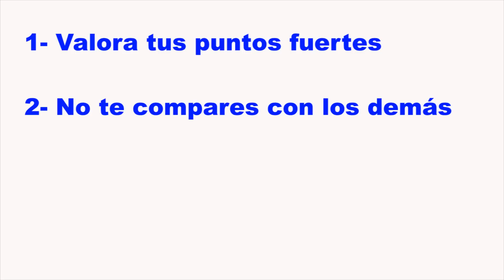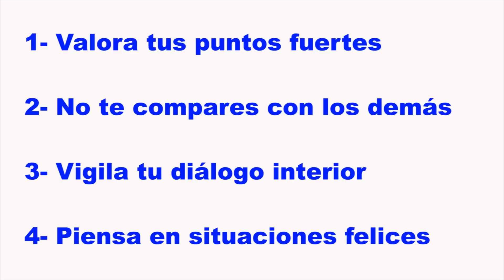Como superar la timidez e inseguridad personal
La timidez y la inseguridad personal pueden vencerse, aquí te explico como hacerlo.
- Alex Arroyo, autor y conferenciante internacional sobre desarrollo personal y profesional. Ayudo a personas y empresas a explotar sus dones y talentos.